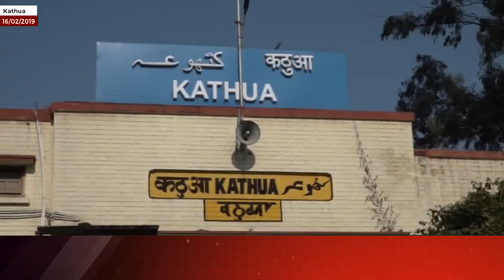Pulwama Attack: Protesters try to halt train service in Kathua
| Excelsior News |